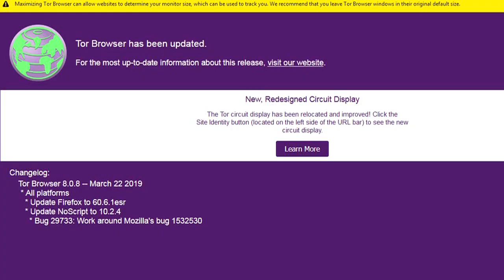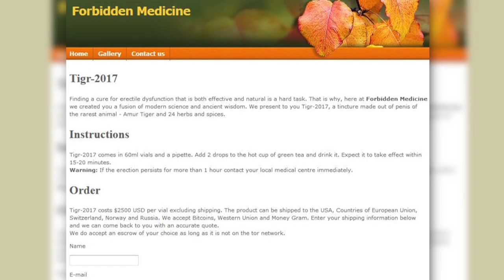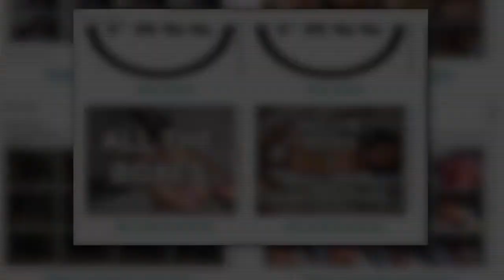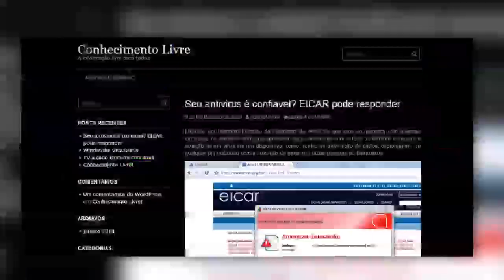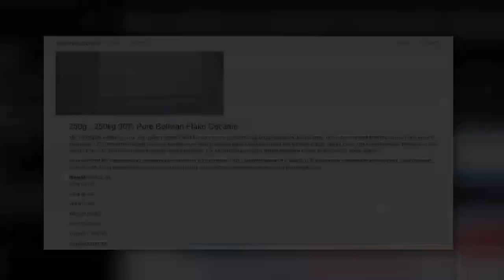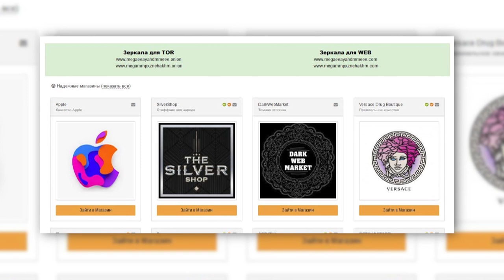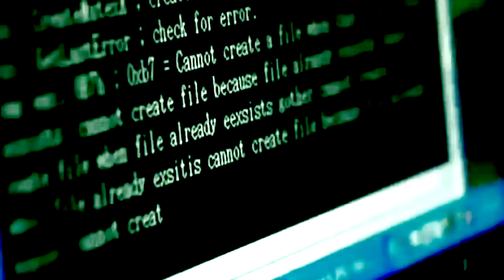Veja como entrar na Deep Web e na Darkweb de forma segura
O Documento Verdade mostra o que é preciso para acessar a deep web e como a darknet pode é usada por pessoas com interesses ilícitos, entre eles: compra de drogas, remédios ilegais e até cartão de crédito clonado, além de visualizar cenas de pornografia infantil sem qualquer restrição.

Não é fácil nem rápido encontrar conteúdos na deep web, já que é necessário ter o link da página que se deseja acessar. Apesar das atrocidades encontradas, o acesso não é ilegal e você só achará algo perturbador se pesquisar por isso.